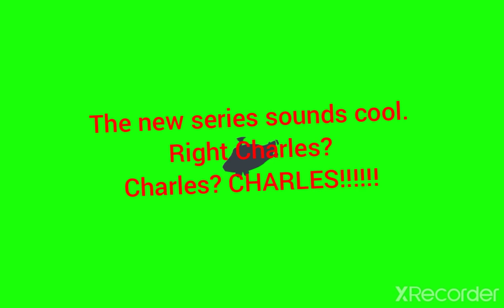Tinky Winky hits Willow with a motorcycle. (SlendyTubbies VS Roblox Piggy Remastered Extras)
NEW SERIES! YAY.